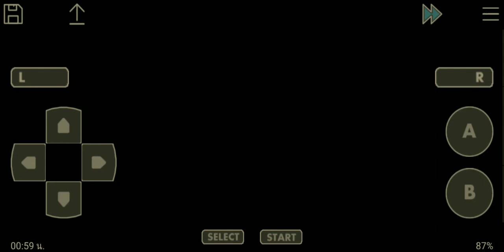Shiny Cyndaquil | Pokemon Unbound shiny hunt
shiny cyndaquil after 4 egg [so lucky]